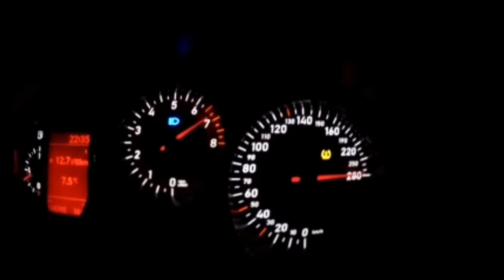Leon Cupra Mk2 Movie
Leon Cupra TFSI Mk2